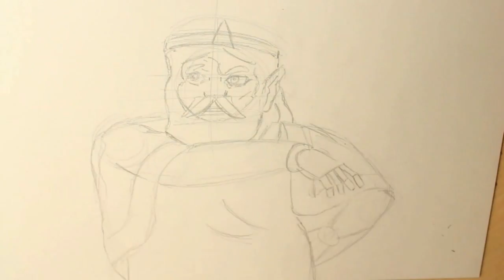Let's Draw Zelda: The King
Mah Boi! I'm going to be drawn by Anette to aid your artistic abilities. I'll take the 2B pencil to protect me!

Enough!
Grab your stuff and join Anette for this CD-ii Month special episode and remember to post your suggestions on what to draw next time!